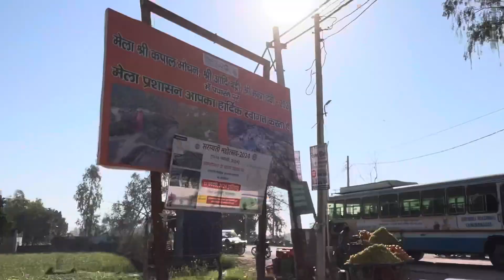GOING TO अदीबद्री ON MAHASHIVRATRI ❤️🔱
Sudhir Saini vlogs